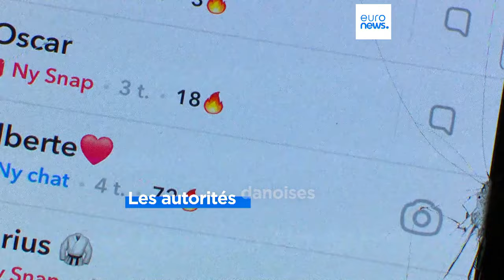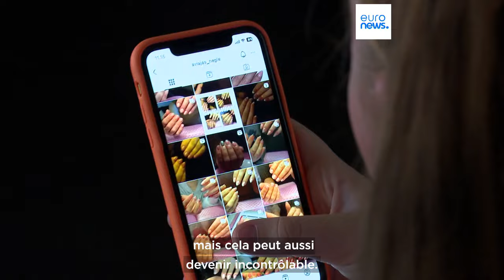Le Danemark face aux réseaux sociaux | euronews 🇫🇷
Le gouvernement a conclu un accord avec les organisations de jeunesse afin de protéger les enfants contre les modèles économiques des géants du numérique.